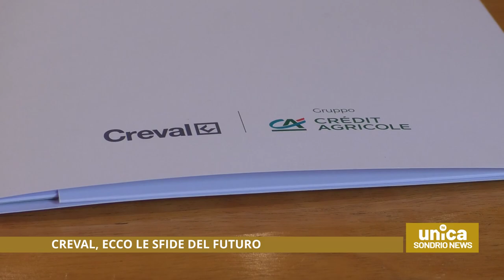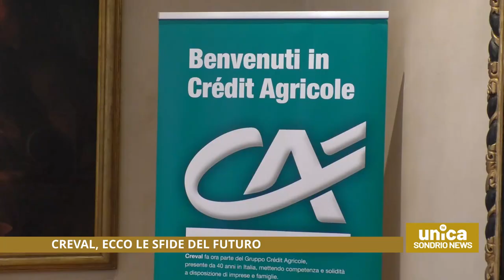Creval, ecco le sfide del futuro